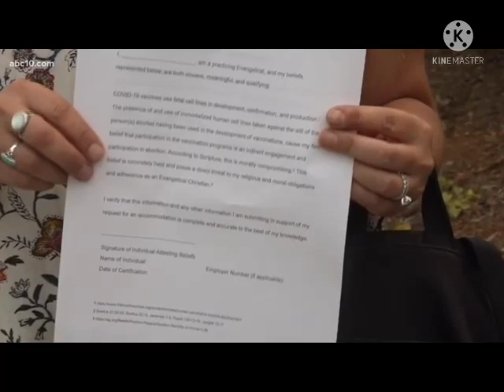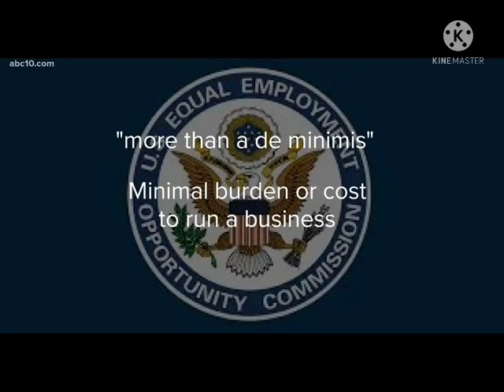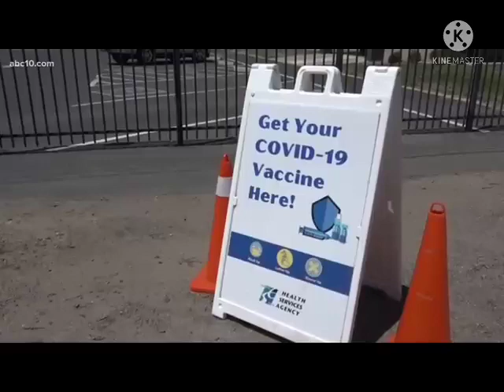COVID-19 Vaccine_ What you have to do to get a religious exemption and how you can be denied..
COVID-19 Vaccine_ What you have to do to get a religious exemption and how you can be denied(360P)